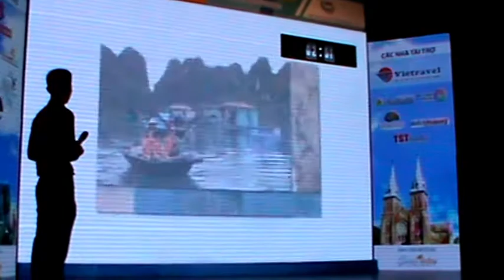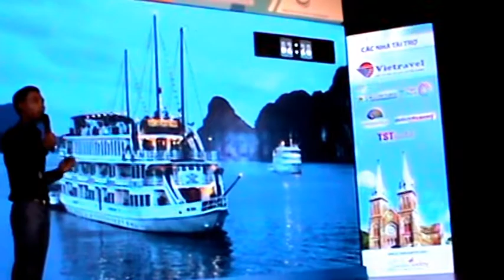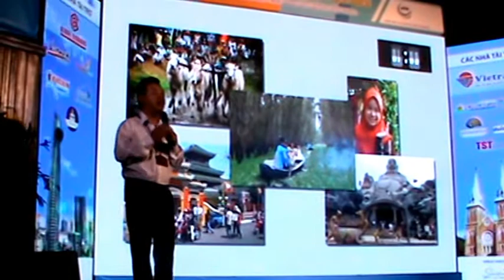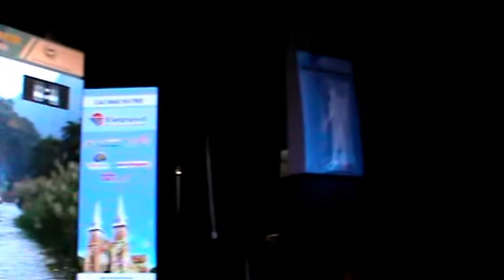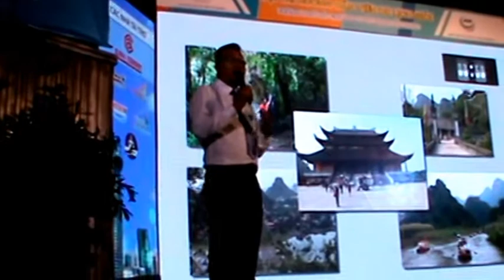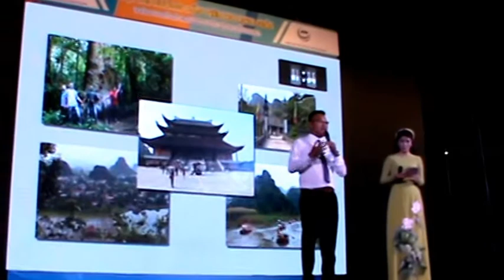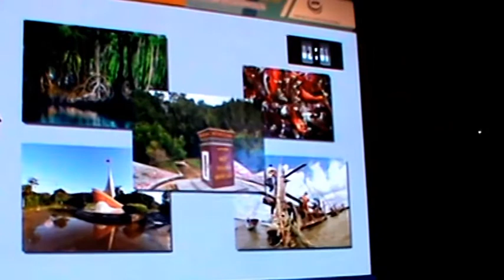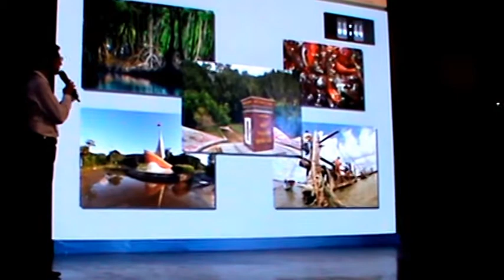Hội thi Hướng dẫn viên du lịch giỏi Tp.HCM 2016 mở rộng BẢNG A P.2A HDV QUỐC TẾ